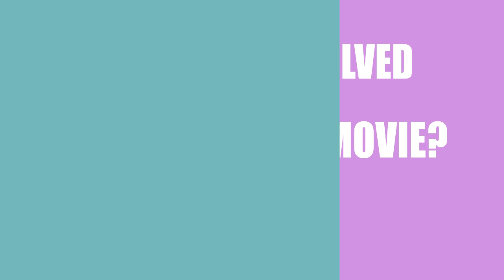It Kills (2017) Movie Cast and Creator Info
Writer, director and actor\actress that participated in making film It Kills (2017)